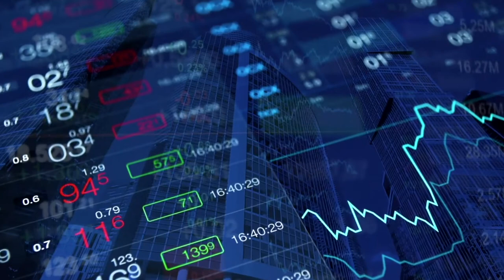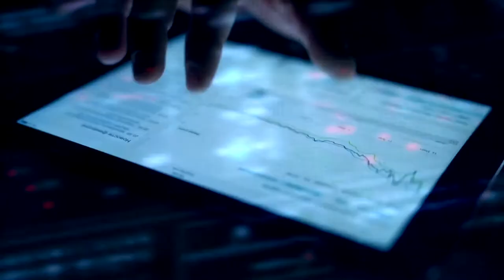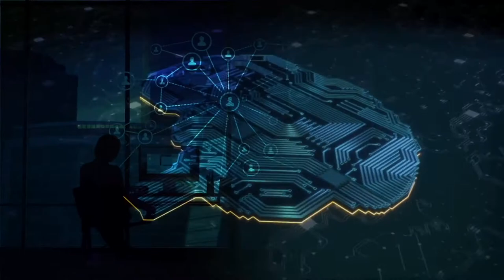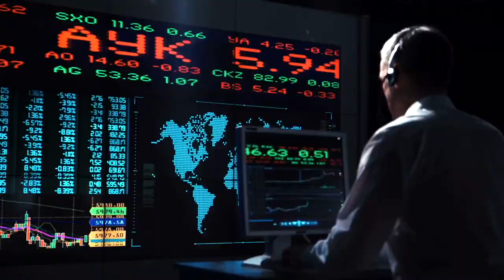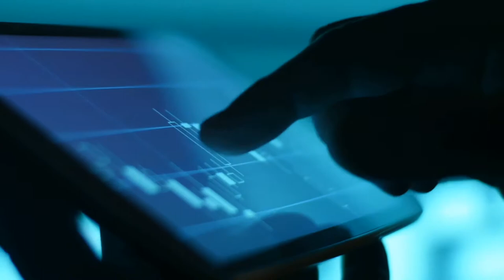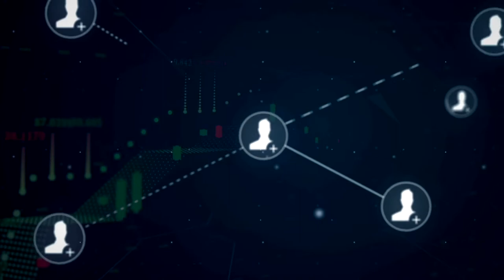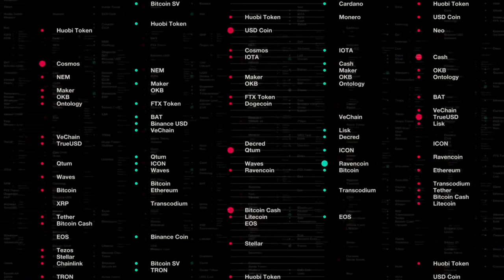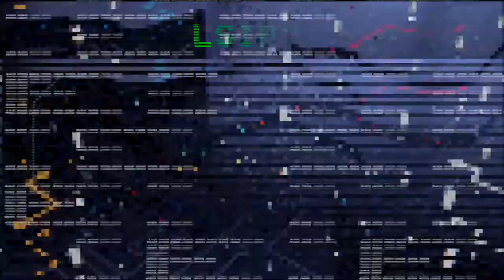Italian Daisy Official Video